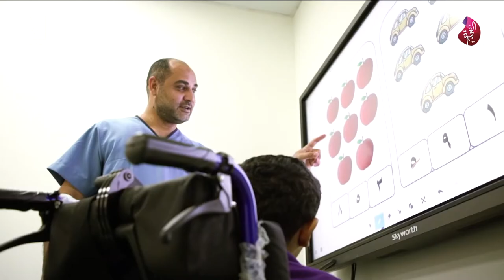د أحمد السيد و الطالب مبارك الدرمكي ضيوف برنامج سبعة على سبعة 01 07 2019 على تلفزيون الفجيرة